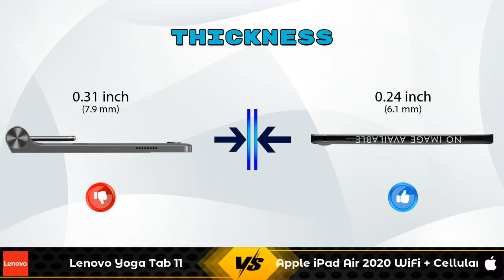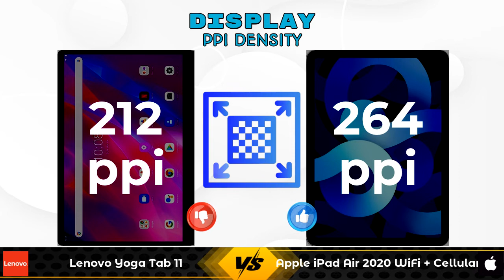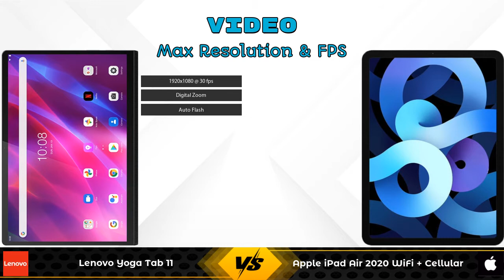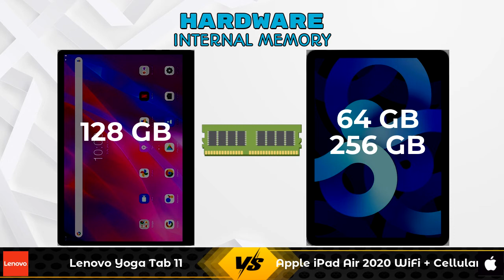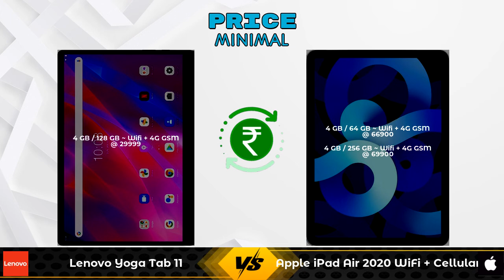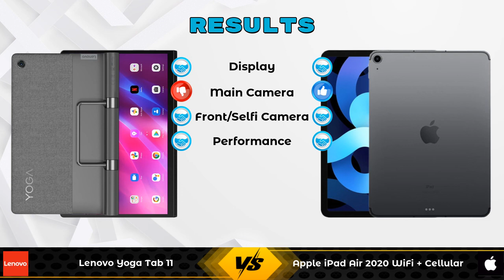Lenovo Yoga Tab 11 Vs Apple iPad Air 2020 WiFi + Cellular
In this Video we are Comparing Lenovo Yoga Tab 11 Vs Apple iPad Air 2020 WiFi + Cellular with [Full Specifications].
Lenovo Yoga Tab 11 4 GB / 128 GB Details :
Brand : Lenovo  , Price : 29999  , Release/Launch Date : 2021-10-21

Variant Details:
4 GB / 128 GB~~29999~~Wifi + 4G GSM  - 29999

Variant Details:
4 GB / 64 GB~~66900~~Wifi + 4G GSM  - 66900
4 GB / 256 GB - 80900 - Wifi + 4G GSM (Flipkart)
4 GB / 256 GB - 69900 - Wifi + 4G GSM (Amazon)

Lenovo Yoga Tab 11 Vs Apple iPad Air 2020 WiFi + Cellular 64GB full specifications
Apple iPad Air 2020 WiFi + Cellular 64GB Vs Lenovo Yoga Tab 11 full specifications
Lenovo Yoga Tab 11 Vs Apple iPad Air 2020 WiFi + Cellular 64GB comparison
Apple iPad Air 2020 WiFi + Cellular 64GB Vs Lenovo Yoga Tab 11 comparison
Apple iPad Air 2020 WiFi + Cellular Vs Lenovo Yoga Tab 11 comparison
Apple iPad Air 2020 WiFi + Cellular Vs Lenovo Yoga Tab 11